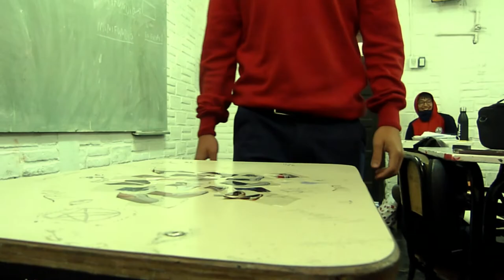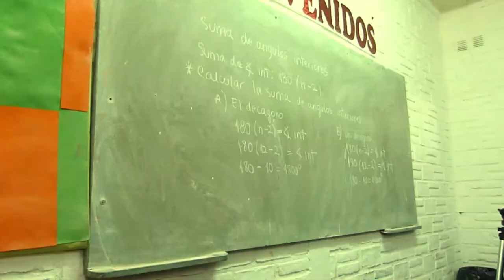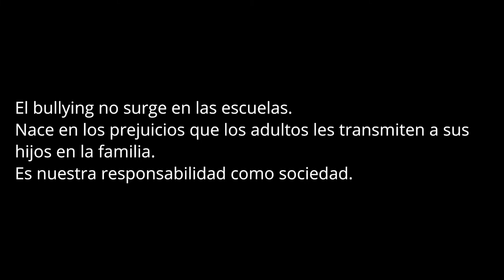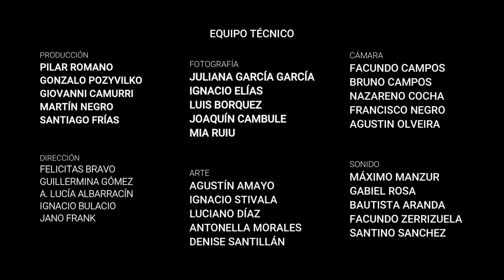CONSECUENCIAS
Alonso (16) es un adolescente víctima del bullying constante por parte de sus compañeros de clase. Tras vivir en carne propia una semana difícil en la institución, toma la drástica decisión de terminar con tanto dolor y liberarse.

Cortometraje realizado por los alumnos del Taller de Técnicas y Medios Audiovisuales, a cargo de la Prof. Karina Orellana.
Elenco: Mariano Villafañe (Alonso), Jano Frank (Carlos), Joaquín Stivala (José), María Marta Gramajo (Mamá), Roberto Augier (Rector), Evangelina Villafañe (Preceptora), Gabriel Olarte e Ignacio Villagra (Profesores), Ignacio Bulacio, Bruno Campos, Martín Negro, Giovanni Camurri y Luciano Díaz (Amigos de Carlos), Nicol Seco, Antonella Morales, Zoe Santillán, Victoria Hernández, Guillermina Frías, Juliana García, Ignacio Toscano, Lisandro Miranda, Matías Bulacio, Agustín Escobar, Bautista Aranda, Ignacio Stivala, Guillermina López, Adiadna Díaz, Mia Ruiu, Denise Santillán, Luis Borquez, Facundo Zerrizuela, Gabriel Rosa, Facundo Campos, etc. (Extras).
Idea original y Guion: Alumnos del taller y Prof. Karina Orellana
Producción: Pilar Romano, Gonzalo Pozyvilko, Giovanni Camurri, Martín Negro, Santiago Frías.
Dirección: Felicitas Bravo, Guillermina Gómez, Ana Lucía Albarracín, Jano Frank, Ignacio Bulacio.
Fotografía y Cámara: Juliana García, Ignacio Elías, Luis Borquez, Joaquín Cambule, Mia Ruiu, Facundo Campos, Bruno Campos, Nazareno Cocha, Agustín Olveira, Francisco Negro.
Arte: Agustín Amayo, Ignacio Stivala, Antonella Morales, Denise Santillán, Luciano Díaz.
Sonido: Gabriel Rosa, Máximo Manzur, Santino Sánchez, Facundo Zerrizuela, Bautista Aranda.
Banda Sonora: Prof. Eneas Cejas

Agradecemos de corazón a todas aquellas personas que participaron de este cortometraje, aportando su granito de arena. Gracias al rector de la institución, Prof. Carlos Gambarte; a los preceptores Roberto Augier y Evangelina Villafañe; a los profesores de las diferentes materias y a los alumnos que se sumaron como extras en la producción.

Escuela de Educación Integral Sarmiento. Año 2022.